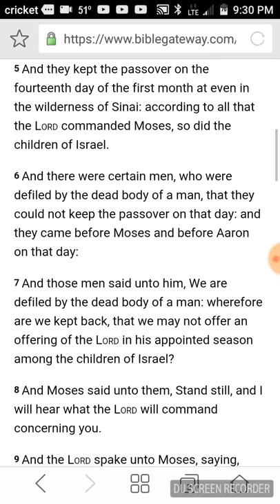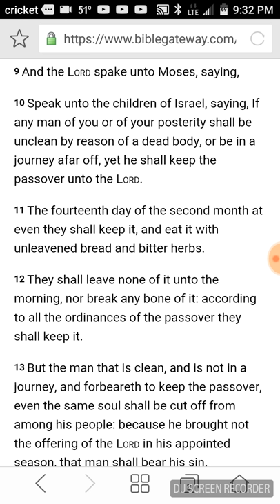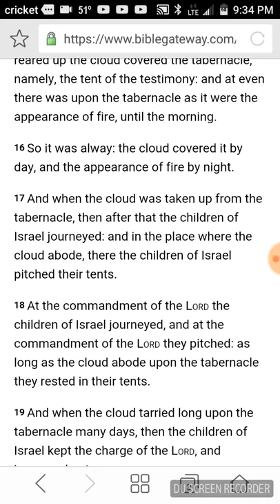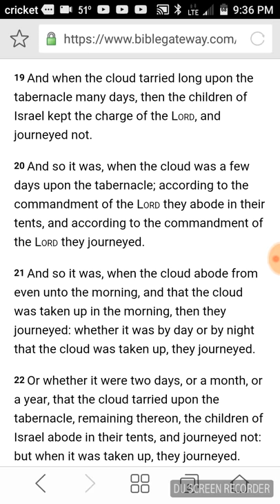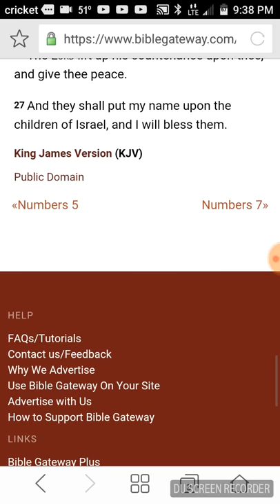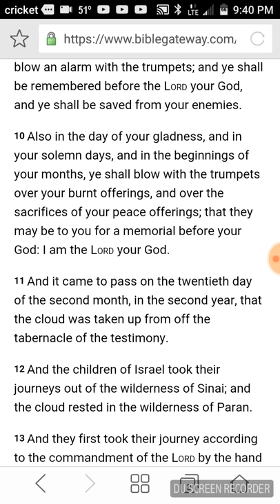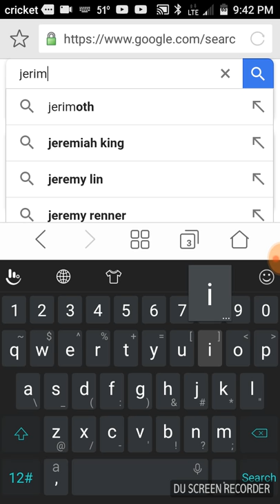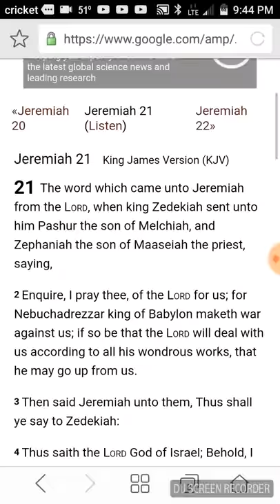911 The trumpets are about to sound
Numbers 9,11 The fourteenth day of the second month at even/twilight they shall keep it, and eat it with unleavened bread and bitter herbs

Numbers 10,9 And if ye go to war in your land against the enemy that oppresseth you, then ye shall blow an alarm with the trumpets; and ye shall be remembered before the Lord your God, and ye shall be saved from your enemies.

10 Also in the day of your gladness, and in your solemn days, and in the beginnings of your months, ye shall blow with the trumpets over your burnt offerings, and over the sacrifices of your peace offerings; that they may be to you for a memorial before your God: I am the Lord your God.